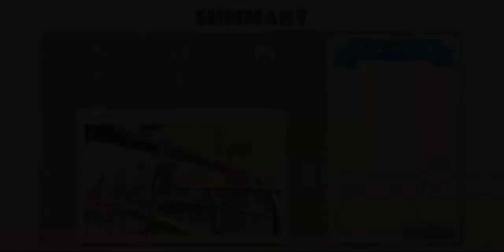17 # Completing New York and passing to Miami # Bingo Journey